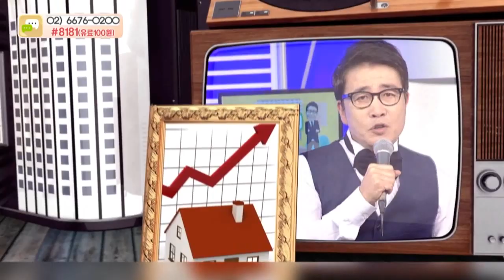한정훈의 부동산카페 전화상담 -2019년 10월 13일-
1. 송파구 잠실리센츠

2. 강동구 고덕아이파크

3. 인천시 부평구 십정2구역

4. 성남시 수정구 산성역포레스티아

5. 구리시 토평동 한일유앤아이

6. 중구 만리동 KCC파크타운오피스텔

7. 강동구 길동 디앤써밋오피스텔

8. 강서구 마곡동 힐스테이트마스터